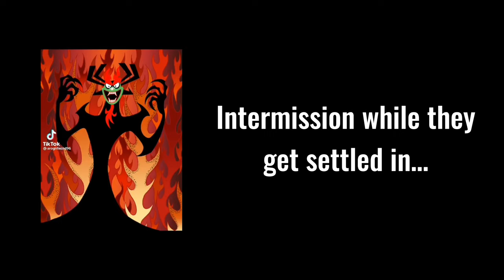Gacha life: Eagle Union and Sakura empire reacts to Sabaton Midway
Decided to to this cause nobody else would.